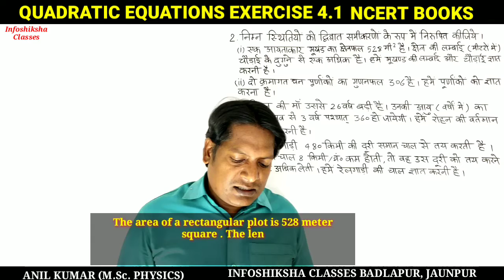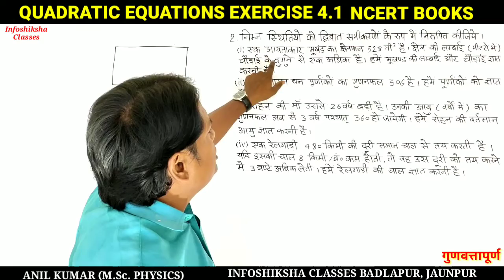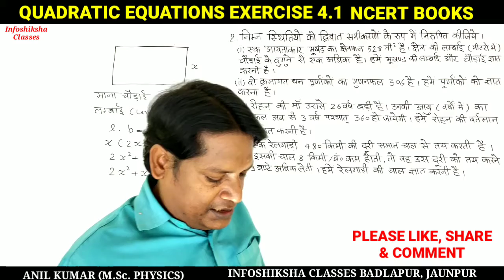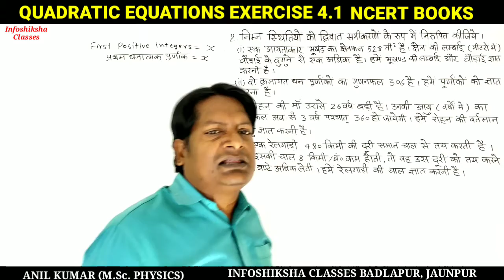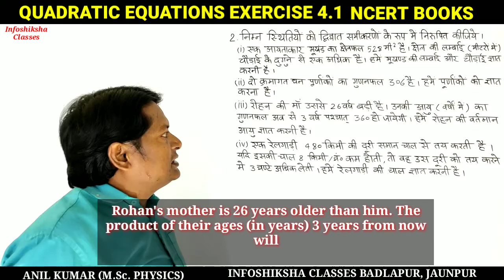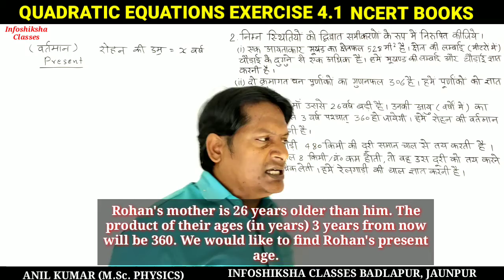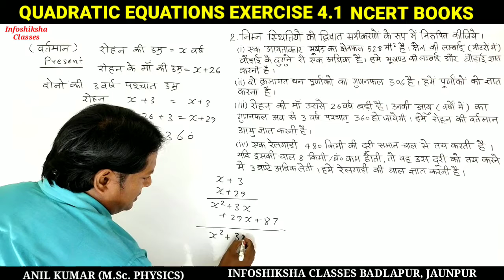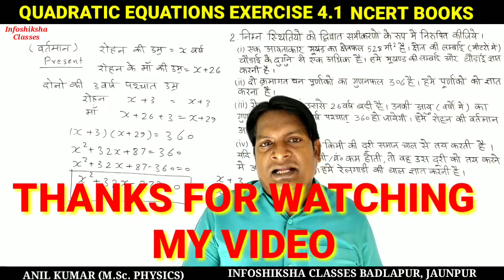High School Maths ।। द्विघात समीकरण के प्रश्न ।। Solution of Exercise 4.1 ।।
About this Video :- इस लेक्चर में द्विघात समीकरण के प्रश्नों को हल किया गया है, जो NCERT BOOKS के exercise 4.1 के दूसरे प्रश्न के को हल किया गया है। और यह लेक्चर हाई स्कूल के लिए बहुत ही महत्वपूर्ण है, इसके द्वारा आप कंपटीशन लेवल का भी मैथ आसानी से सीख सकते हैं। आप अपने कांसेप्ट को बहुत ही अच्छे तरीके से समझ सकते हैं हमारा यह वीडियो हाई स्कूल के उन विद्यार्थियों के लिए महत्वपूर्ण है जो सीबीएसई बोर्ड और यूपी बोर्ड के लिए पढ़ाई कर रहे हैं। अतः आप इस वीडियो को ज्यादा से ज्यादा देखिए और अधिक से अधिक अपने मित्रों में शेयर कीजिए।
In this lecture we discuss about quadratic equations questions for tenth class exercise 4.1 question 2. Which is important for high school and competitive exams. What is quadratic equations? Quadratic equations standard form. What is variables & non variables? By this lecture you learn high school mathematics very easily.
Quadratic equations.
Examples of quadratic equations.
Algebra for high school.
Quadratic equations questions.
Exercise 4.1 ncert books.
Solution 4.1 exercise.
Explanation of quadratic equations.
High school mathematics.
High school maths.
How solve quadratic equations problems.
How learn quadratic equations.
10th class maths.
Mathematics for high school.
NCERT 10th class maths.
Quadratic equations for high school.
Mathematics.
Competitive mathematics.
गणित.
बीजगणित।
बीजगणित हाई स्कूल के लिए ।
बीजगणित कक्षा 10 के लिए ।
द्विघात समीकरण ।
द्विघात समीकरण कक्षा 10 के प्रश्न ।
द्विघात समीकरण के प्रश्न ।
प्रश्नावली 4.1 ।
कैसे हल करें द्विघात समीकरण ।
गणित हाई स्कूल के लिए?
गणित कक्षा 10 के लिए ।
बीजगणित कैसे पढ़ें?
बीजगणित कैसे सीखें?
हाई गणित बिना कोचिंग कैसे सीखें?
द्विघात समीकरण